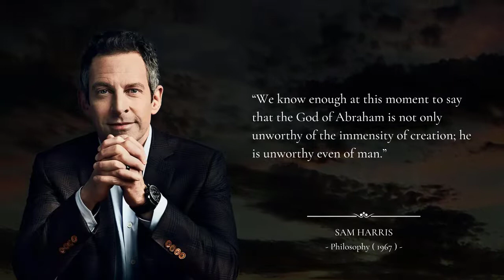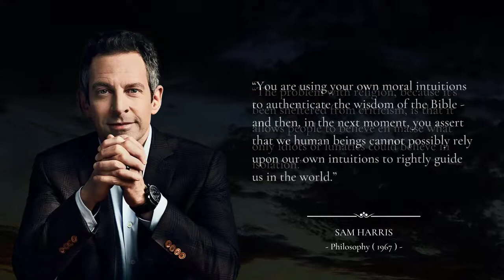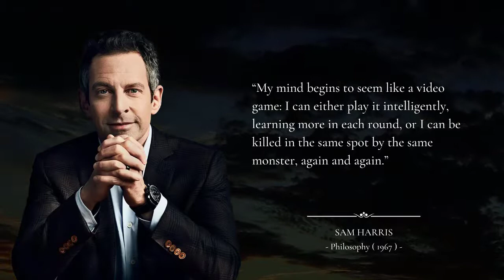Quotes By Sam Harris | Waking Up With Sam Harris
Sam Harris (born 1967) is an American nonfiction writer, philosopher, and neuroscientist. He is the author of The End of Faith: Religion, Terror, and the Future of Reason (2004), which won the 2005 PEN/Martha Albrand Award, and Letters to a Christian Nation (2006), a response to criticism his first book. attracted. His new book, Moral Landscape, explores how science can define human values.

Having come under fire in response to his attacks on dogmatic religious beliefs, Harris is wary of revealing the details of his personal life and history. He said he was raised by a Jewish mother and a Quaker father, and told Newsweek that he "gave up a bar mitzvah" as a child. He attended Stanford University, majoring in English, but dropped out of school due to his life-changing experience with MDMA. During this period he studied Buddhism and meditation and claims to have read hundreds of books on the religion. In an August 21, 2009 appearance on Real Time with Bill Maher, Harris stated that he grew up in a secular home and his parents never discussed God. However, he stated that he had always been interested in religion.

Eleven years later, he returned to Stanford and received a bachelor's degree in philosophy. In 2009, he received his Ph.D. received a degree in neuroscience from the University of California, Los Angeles, using functional magnetic resonance imaging to investigate the neural basis of belief, disbelief, and insecurity.